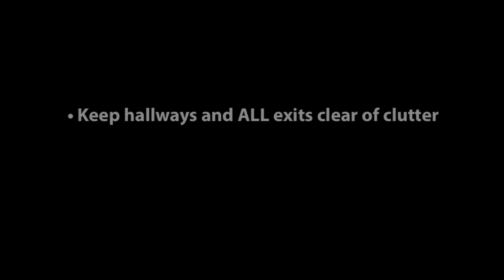What You Can Do to Help Keep Firefighters Safe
Is your workplace safe for everyone, including firefighters? During a fire, firefighters are working with a limited amount of air. Every second counts. You can help ensure they can do their job safely by keeping emergency exits clear of clutter.